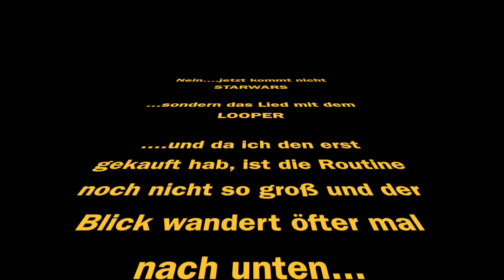Michael Benker | Pause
Das Lied mit dem "Looper". ach ja, wenn´s interessiert. den gibt´s z.B.

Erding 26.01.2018